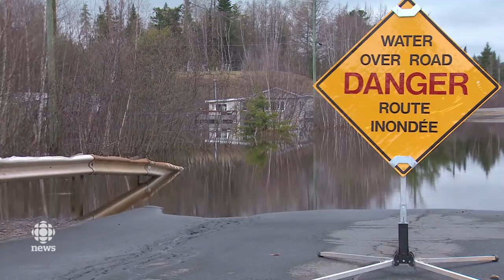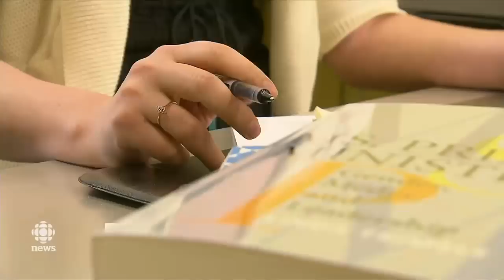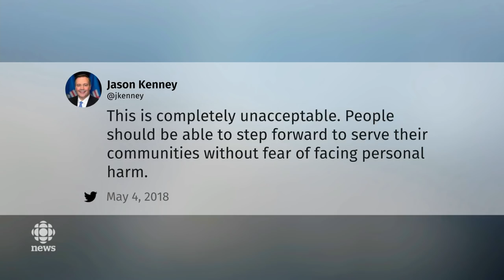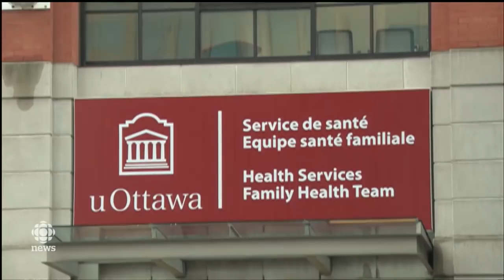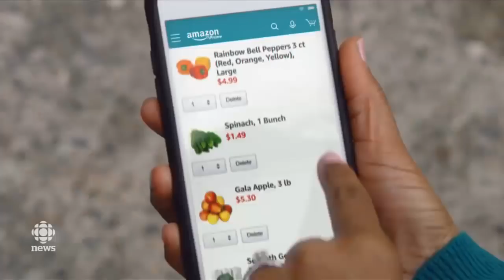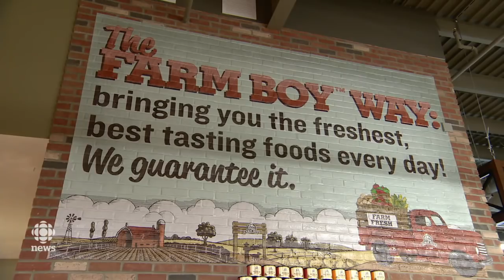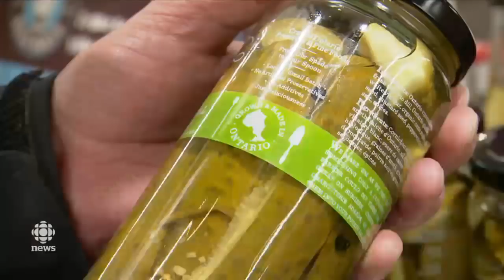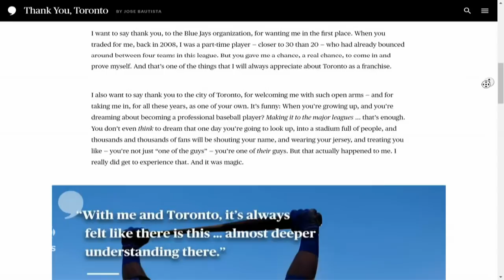The National for Friday May 4, 2018 — N.B. Flooding, Kilauea Volcano, Nobel Prize